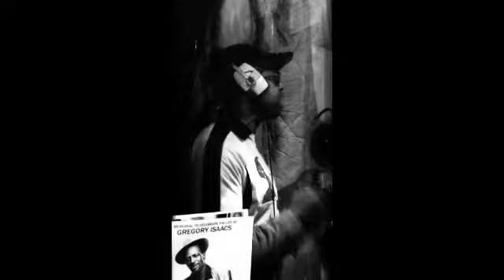ー Jah Screechy Dub Plate Session @ Room In The Sky Studio ー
UK Legend of Deejay Jah Screechy Session @ Room In The Sky Studio.
He gave It to Deltaforce sound From Yokohama Japan. Original Deejay Style.

Room In The Sky Studio